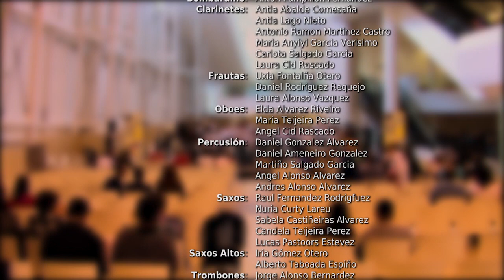Banda escola Ateneo Musical de Bembrive (III Festival de bandas infantís e xuvenís)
Actuación durante o III Festival de Bandas de música infantís e xuvenís, que tivo lugar na Cidade da Cultura, en Compostela

00:00:00 Hava Nagila
00:02:09 Carnival for Clarinets
00:05:40 The Good, the Bad and the Ugly
00:07:52 Les choristes
00:15:41 Juventus